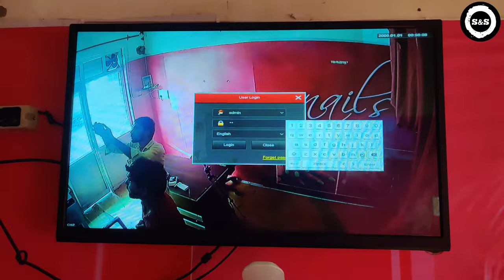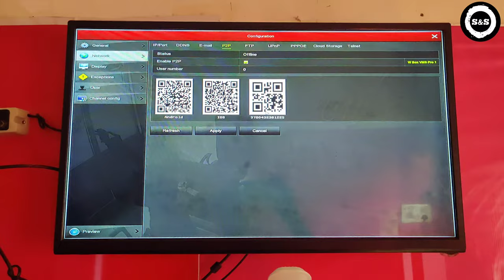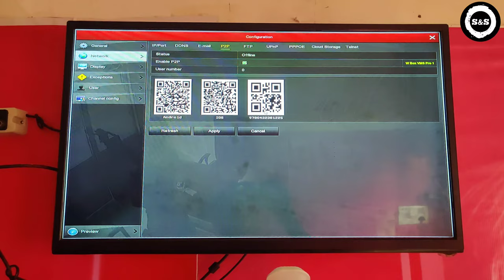How to find out which application runs to make WBOX XVR online WBOX XVR par chalne Vali aaplication